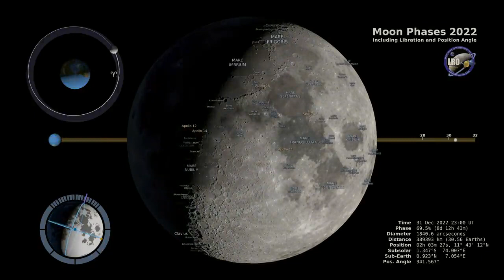Moon Phases. Nasa